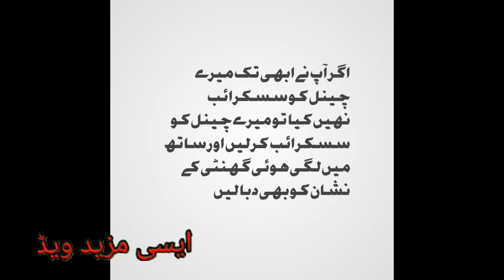water pump .water pump Pani Nahi uthata.in Hindi urdu